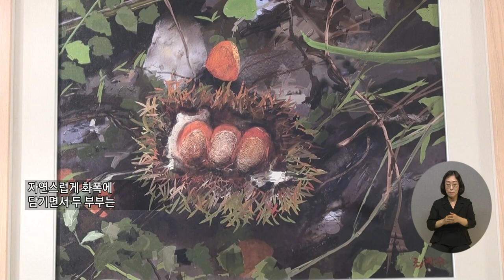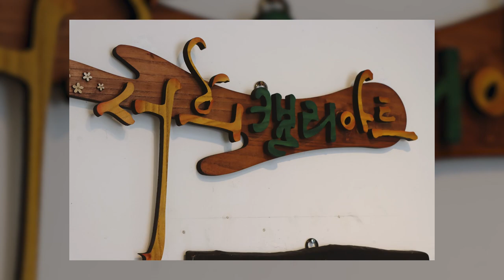복지TV 지역소식을 알려드립니다!